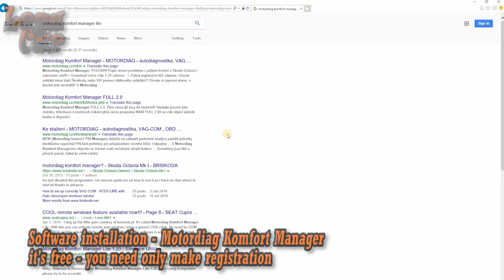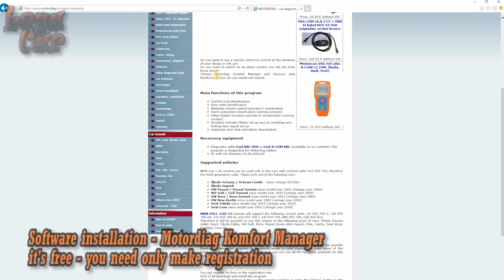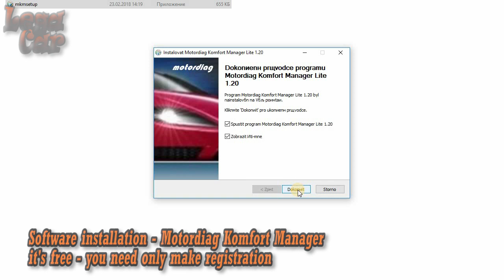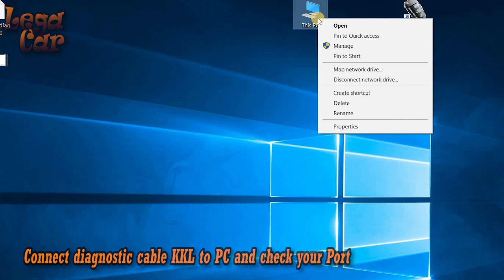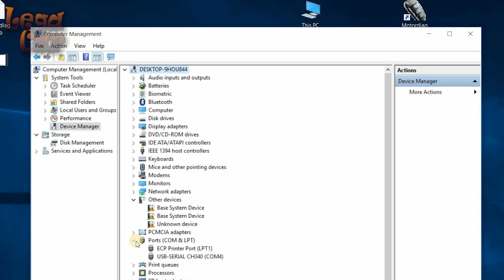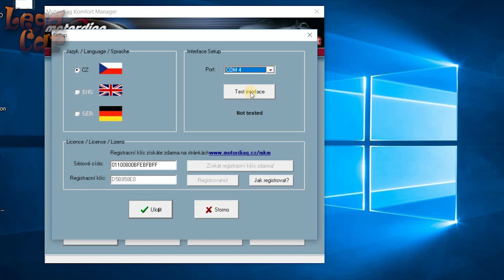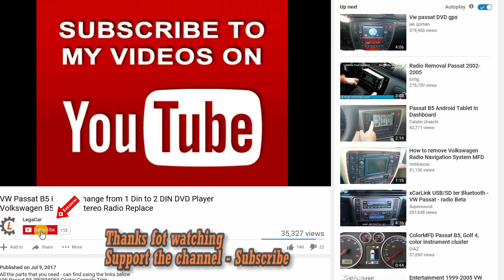VW Passat B5.5 Automatic Open and Close windows from remote key fob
VW Passat B5 Automatic Open and Close windows from remote key fob

Diagnostic cable KKL 409.1